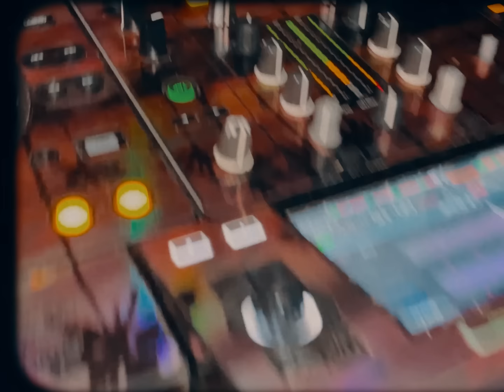CRISAINT - NA NA NA (Video Oficial)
LETRA:

Quiero ver un poco de tu boca
Quiero estar en tu piel
Con tu perfume de miel
Quiero ver el brillo de tus ojos

NA NA NA NA NA NA Yeah (x4)

Quiero tenerte esta noche conmigo y que brilles
A mi lao' descontrolaos'
Quiero estar
Perdido entre tus brazos
Y sentir-me morir
En lo profundo de ti

Contrataciones:
Iván Velandia + (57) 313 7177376

® 2021 Crisaint Music